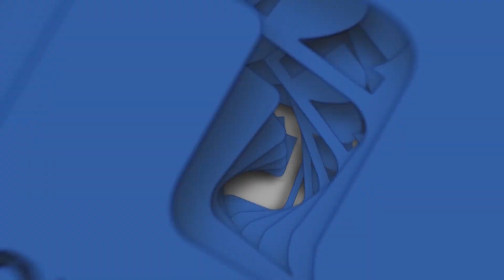Մենք մեր երեխաների հետ քիչ ենք զրուցում․Նելլի Դուրյան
ԱԺ –ը բավականին բուռն քննարկումների ներքո ընդունեց «Ընտանիքում բռնության կանխարգելման, ընտանիքում բռնության ենթարկված անձանց պաշտպանության և ընտանիքում համերաշխության վերականգնման մասին» օրենքը։
Օրենքի ընդունումից հետո անցել է երկու տարի, բայց դեռևս գրացվում են ընտանեկան բռության դեպքեր։ Ոստիկանության հասարակական անվտանգության ապահովման գլխավոր վարչության պետի տեղակալ «Ընտանեկան բռնության դեմ» պայքարի վարչության պետ ,ոստիկանության գնդապետ Նելլի Դուրյանի հետ «Ռադիոլուրի հյուրասրահում» զրուցել ենք օրենքի անկատարության, տարվող քաղաքականության ու առանձին դեպքերի մասին։
Անդրադարձել ենք նաև անչափահասների ու մուրացիկ երեխաների խնդիրներին։